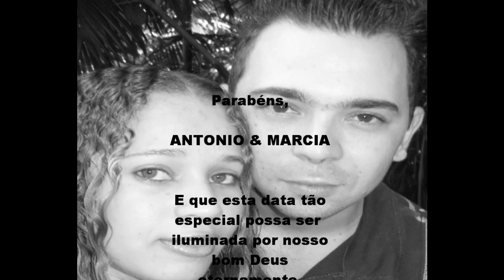Retrospectiva Marcia & antonio 11/12/2010